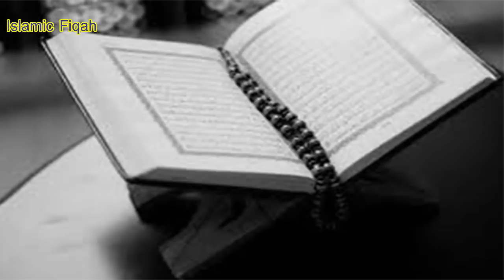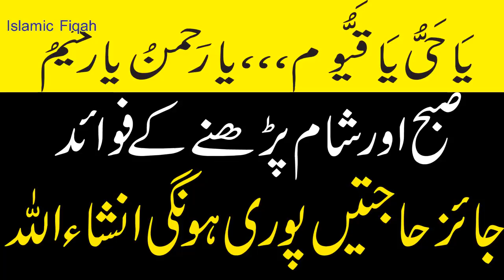Ya Hayyo Ya Qayyum Aur Ya Rakhman o Ya Raheem Ka Wazifa/Ism E Azm Ka Aml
slaam All Friends
plz subscrib This Channle